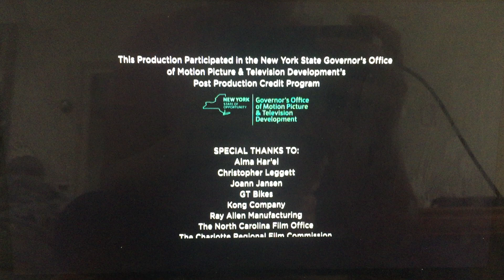Metro-Goldwyn-Mayer/Warner Bros. Pictures (2015)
Here’s from Warner Bros. Pictures and MGM is Call “Max” (2015)